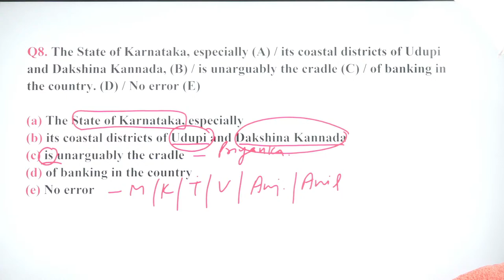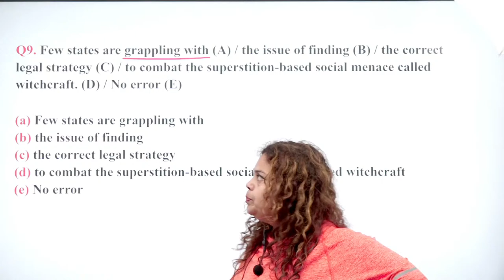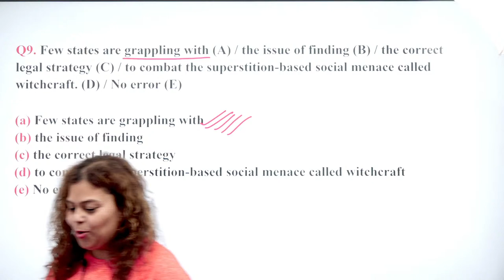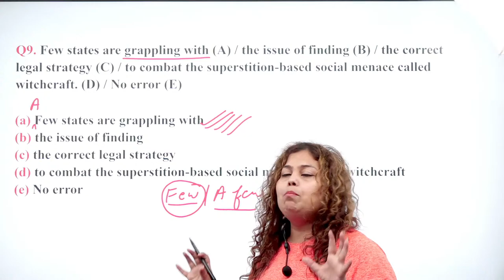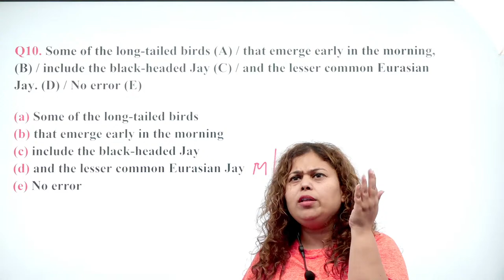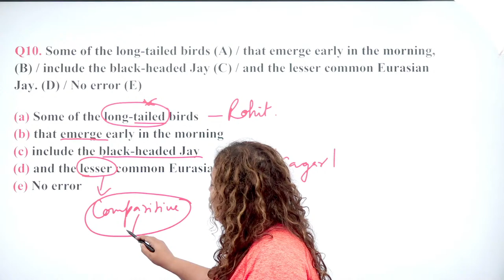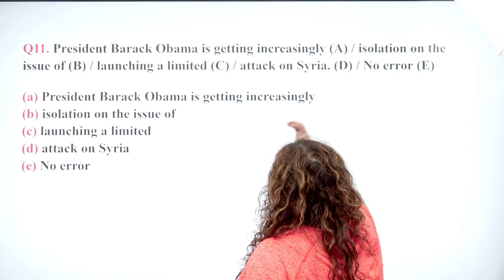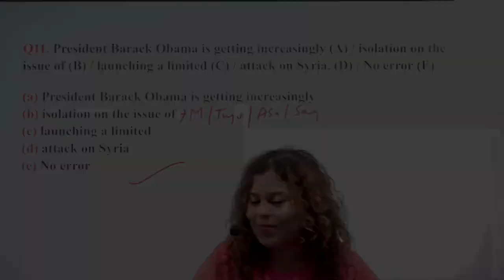🔴 Spoken English and Personality Improvement || Spotting Errors in English Grammar Part-3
SpottingErrors are asked in verbal reasoning. You need to spot sentences and errors which are grammatically incorrect. This error can be anything. From noun to pronoun to singular/plural to word usage they can be anything.

In this video, we are going to learn the Spotting Errors from the start of what they are and how they are formed and used in Spoken English.

A person who is well groomed and follows the etiquette or the standard behavior, stands out in a crowd. Etiquette is about presenting yourself with the kind of polish that shows that you and your words can be taken seriously. It is about feeling comfortable around people. Grooming is about “what we do, how we do, what we say and how we say”.

New Time Table of Classes:

English (Monday to Saturday) :
11:30 AM: English, 01:00 PM: English, 2:30 PM: English

Maths (Monday, Wednesday, Friday)
04:30 PM: Maths, 5:30 PM: Maths

😀English Book for Banking Exams 2021/2022 - SBI/IBPS/IDBI Bank/Nabard/Clerk/PO:

1. English Grammar Series Used To Part-1 Best Tips & Tricks | SSC CGL, CHSL, Bank PO 2022

2. English Grammar Series Used To Part-2 Best Tips & Tricks | SSC CGL, CHSL, Bank PO 2022

3. English Grammar Series Used To Part-3 Best Tips & Tricks | SSC CGL, CHSL, Bank PO 2022

4. English Grammar Series Used To Part-4 Best Tips & Tricks | SSC CGL, CHSL, Bank PO 2022

5. English Grammar Series Used To Part-5 Best Tips & Tricks | SSC CGL, CHSL, Bank PO 2022

36. English Grammar Series Used To Part-6 Best Tips & Tricks | SSC CGL, CHSL, Bank PO 2022